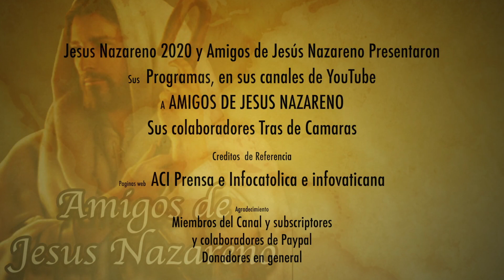¿VIVIMOS EN UNA CULTURA EN DONDE HABLAR DE CRISTO ES INCOMODO ?